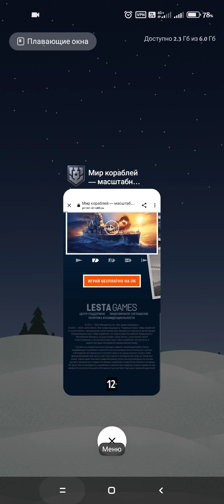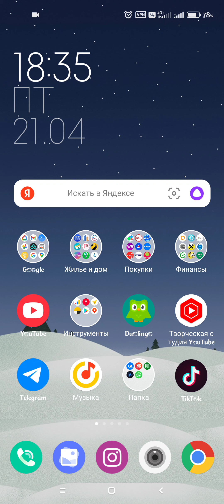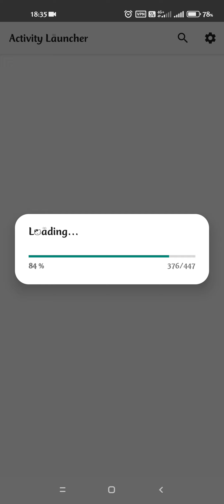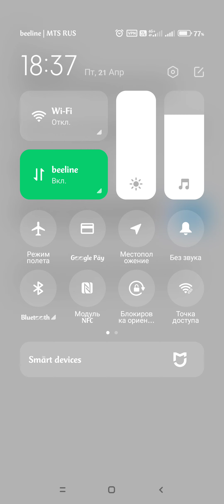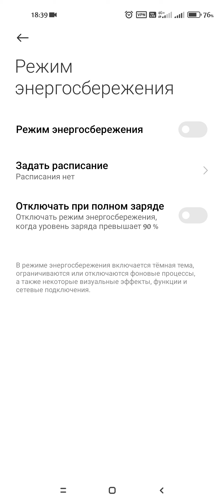Очень полезная функция экономии батареи на смартфоне - А ТЫ ЗНАЛ?!!!!!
World of Warships — это массовая многопользовательская онлайн-игра (ММО), которая позволяет окунуться в мир масштабных морских баталий и опробовать в бою легендарные военные корабли первой половины ХХ века.

Добиться победы в бою игрокам поможет разнообразие стратегий и множество тактических решений. Внезапные засады, коварные фланкирующие атаки, открытые противостояния "лоб в лоб" — каждый найдет себе идеальный способ нанести решающий удар по противнику.

Включи СКРЫТУЮ ЭКОНОМИЮ БАТАРЕИ на своем смартфоне!

Устал постоянно заряжать телефон, тогда смотри это видео. И выставь настройку которая будет экономить тебе батарею.

ПРОГРАММА ДЛЯ ВЗЛОМА WI-FI СОСЕДА == ЖМИ ==
Android and Windows полезные советы - О сложном просто